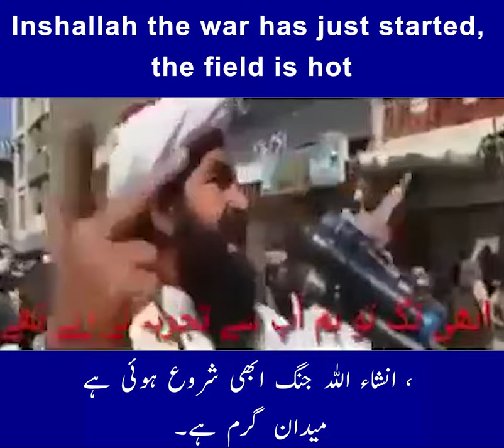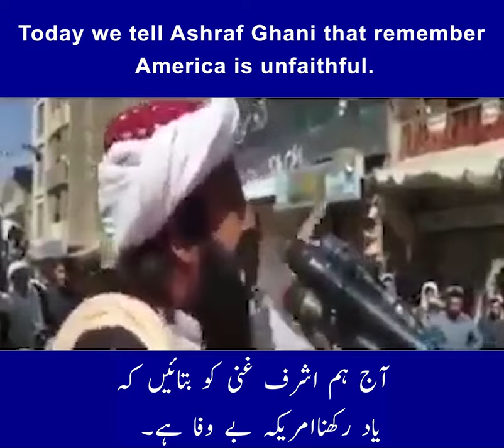Today we tell Ashraf Ghani that remember America is unfaithful.| We have defeated you too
Official Channel Of Salman Jan

Managed By BrandzUp (@Dstudioproduction.pk)